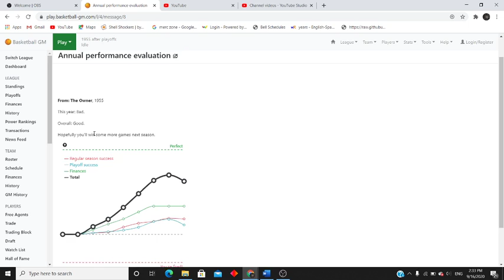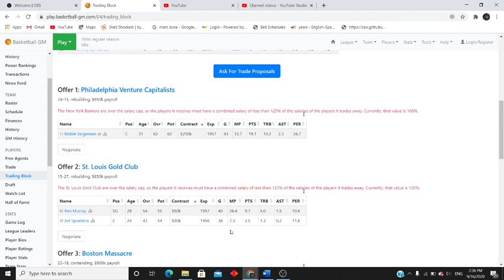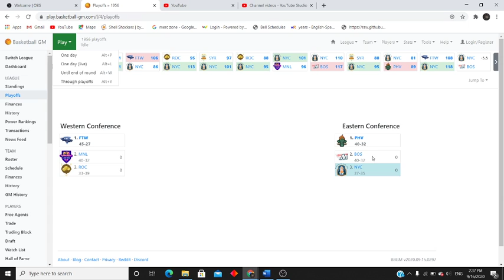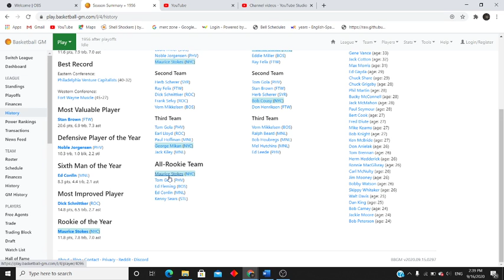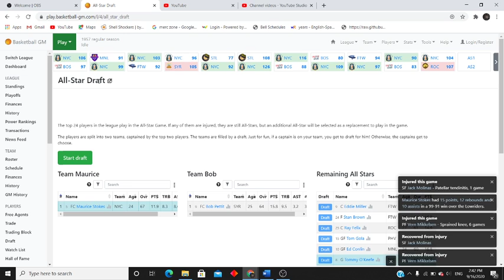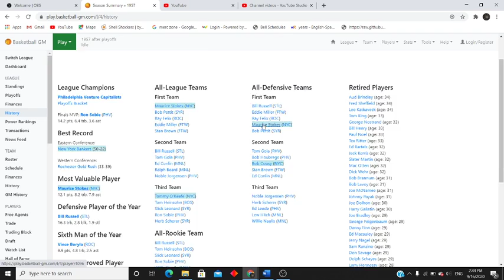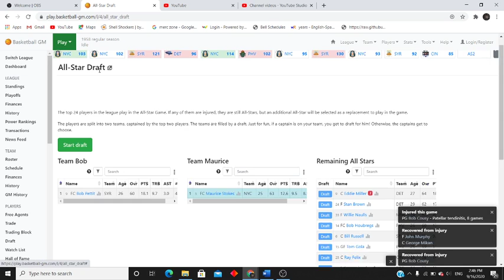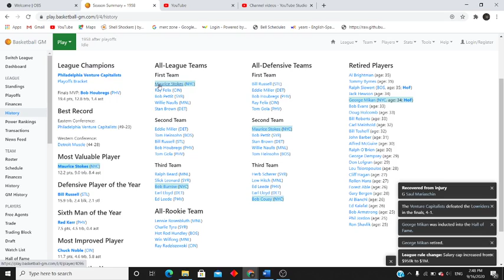Basketball GM Episode 4: Maurice Stokes leads the team